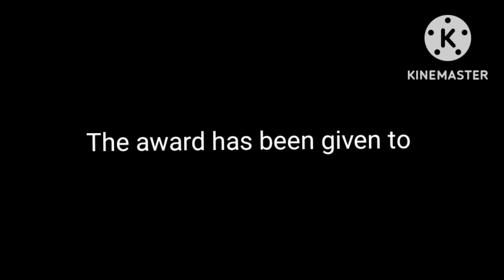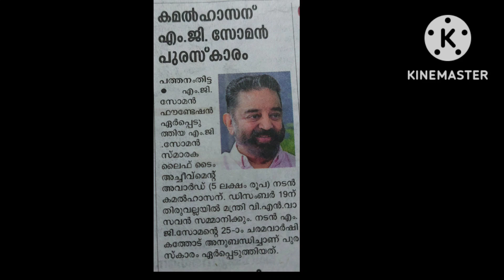Award for actor kamalhasan m g soman memorial award lifetime achievement indian cinema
Award for actor kamalhasan
 m g soman memorial  lifetime achievement  award